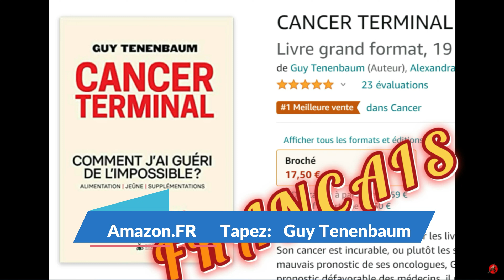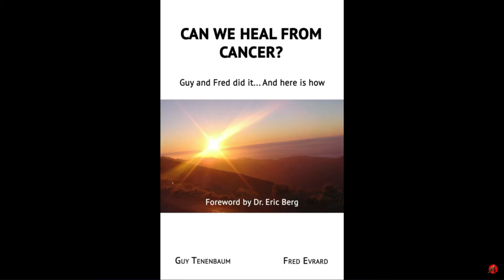Cancer stade 4 Terminal, mon Protocole pour Guérir. Ne me copiez pas sans accord de vos Medecins.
SUBTITLES in ENGLISH, SPANISH and GERMAN Clic CC and choose!

5558 E. Leitner Dr.  Coral Springs FL 33067 USA